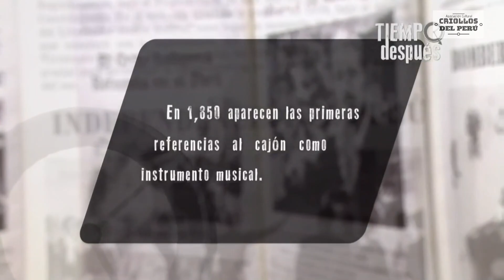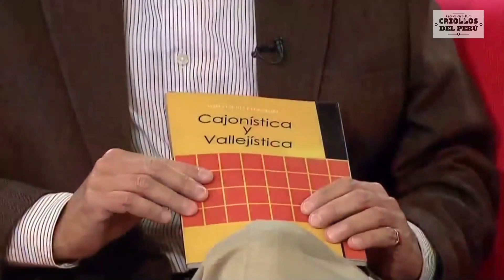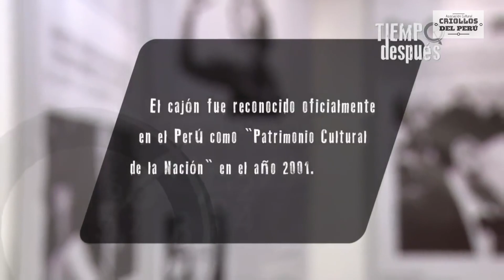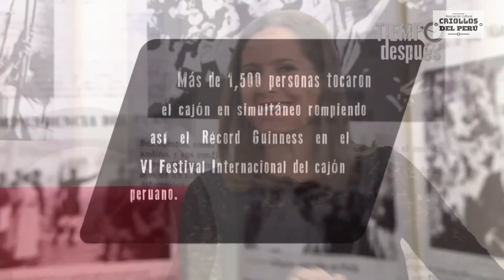El cajón peruano programa "Tiempo después" Marco Aurelio Denegri y Rafael Santa Cruz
En esta oportunidad le compartimos un dialogo sobre el cajón peruano extraído del programa "Tiempo después" que se emitía por TV Perú en el año 2013, en esta ocasión los invitados son Marco Aurelio Denegri y Rafael Santa Cruz, ambos investigadores del cajón.
Los conductores del programa son Lucia de Althaus y Juan Luis Orrego.
Apoye a nuestro canal para seguir con la difusión de nuestra música criolla  YAPE   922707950
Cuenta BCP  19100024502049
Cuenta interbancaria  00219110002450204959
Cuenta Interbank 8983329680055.